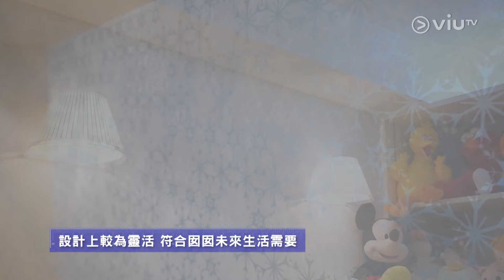【設計．家】Frozen 主題囡囡房☃️博物館式模型收藏區｜黃埔花園755呎四房單位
由於男戶主熱愛收藏模型，所以設計師就以博物館為藍本，喺客飯廳打造展示櫃👍🏼！
而囡囡就好鍾意Frozen呢套電影，所以房間就用左冰雪女王Elsa為主題❄️ 到處都會見到設計師嘅小心思💗～
為提高主人房收納空間，所以加入升高地台設計，套廁加入風呂設計，十分有和風味道🇯🇵～
主持：林穎欣
嘉賓：OUT OF STOCK 高級室內裝飾造型師－Jenny Kwok
【設計．家】